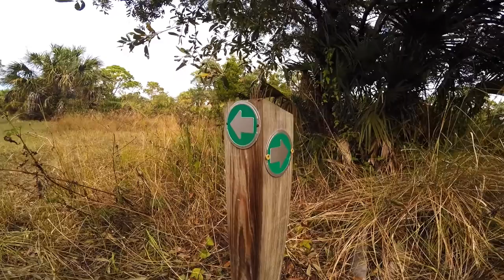searching for gators in sandals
My favorite camera gear used to make this video:

Canon 70D

GoPro Hero8 Black:

Rhode Directional Video Mic:

I explored the Werner-Boyce Salt Springs state park near Port Richie, Florida, while looking out for aligators.

Music is "Get back up" by The Beards